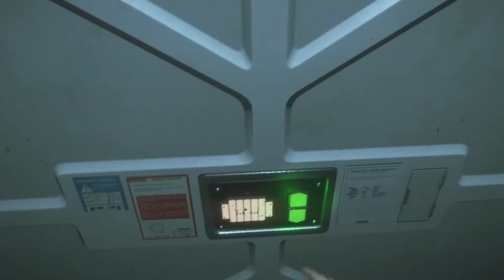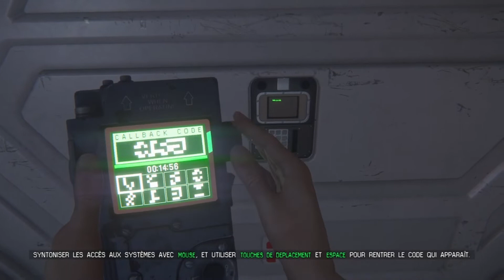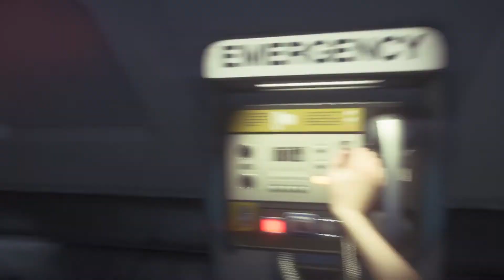Alien Isolation #6 L'EXPLOSION DE MALADE !!!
Intro faîte par Antonin lang. Vidéo montée par paprika du 67.

Salut à vous, aujourd'hui, une fois de plus, nous faisons du alien isolation. J'en ai chié, alors si la vidéo vous a plu, n'hésitez pas à lâcher un like. A bientôt pour de prochaines vidéos !!